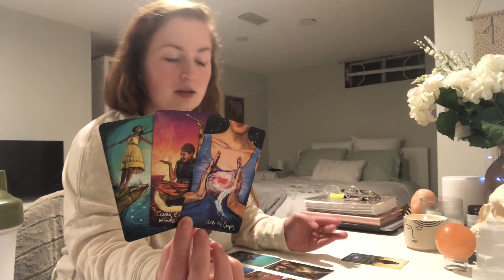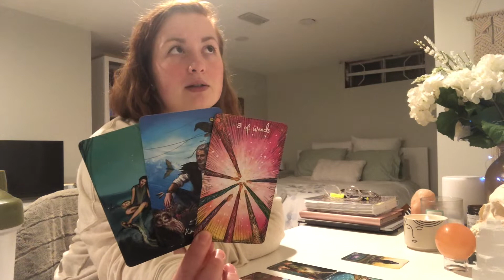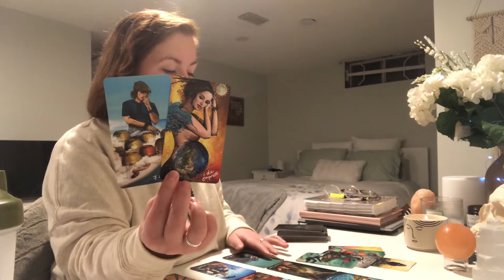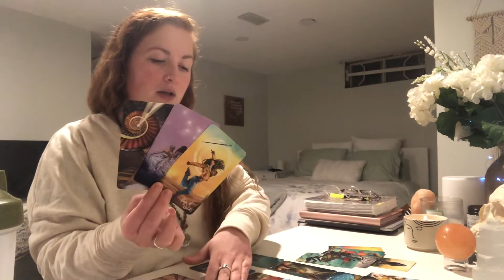CANCER DECEMBER "Manifesting love! Past person is back!" WEEKLY TAROT READING December 14-20 2020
Cancer December tarot reading! Manifesting love! Past person is back!

This is your free general weekly tarot reading for December 14th to December 20th 2020! - reminder that these are general readings and therefore they will NOT resonate with everyone

ABOUT:

Johanna
Sun = LEO
Moon = LIBRA
Rising = CAPRICORN